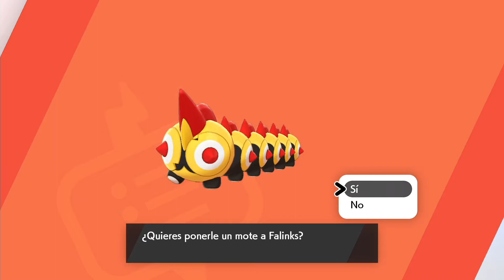Pokémon Escudo - Cap. 20: Las ruinas del unicornio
►Mi computadora:
*Placa base: MSI B250M Gaming Pro.
*Procesador: Intel Core i5 7600.
*RAM: Crucial Ballistix 8GB 2400 MHz (x1).
*Gráfica: NVidia GTX 1050 ti 4GB (Linea MSI Gaming X).
*Almacenamiento: SSD 250 GB; HDD 1 TB + 500 GB.
*Fuente de poder: EVGA 600w, cert. 80 Plus.
*Gabinete: Deepcool D-Shield.